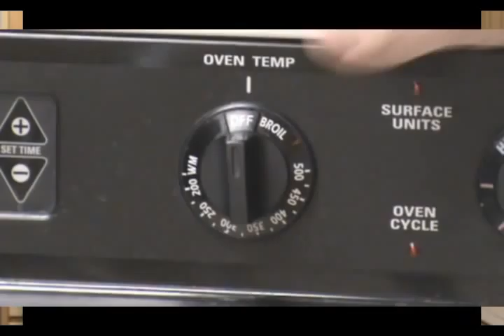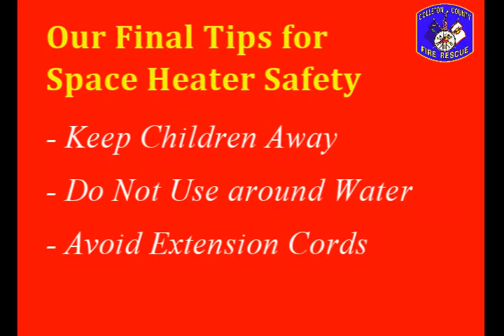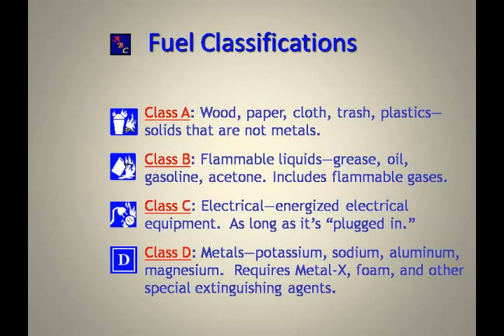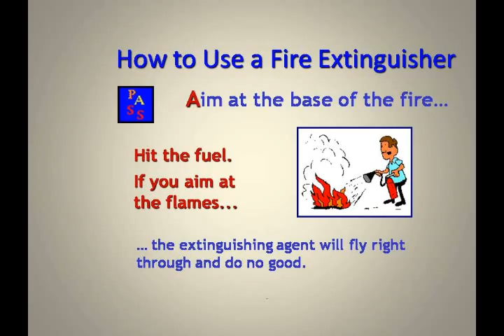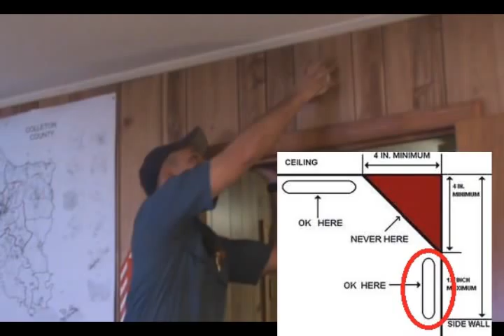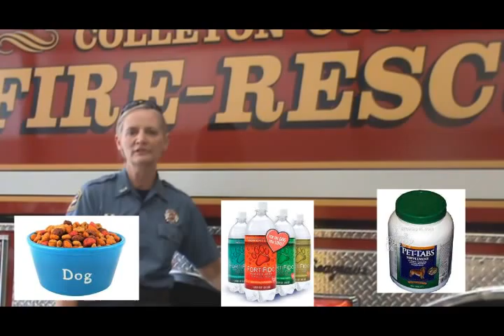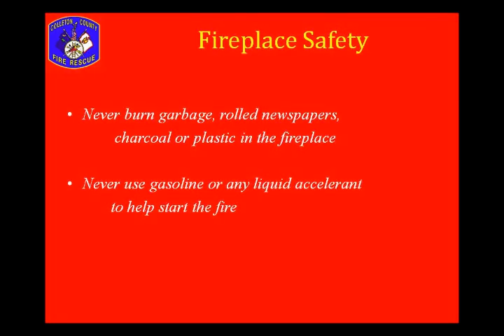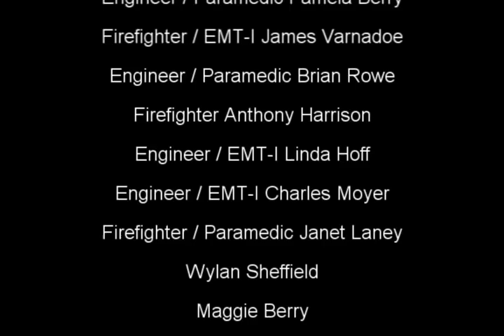Colleton County Fire-Rescue Fire and Life Safety Video